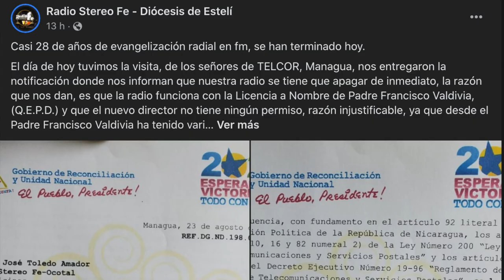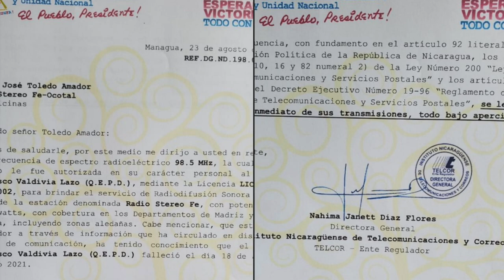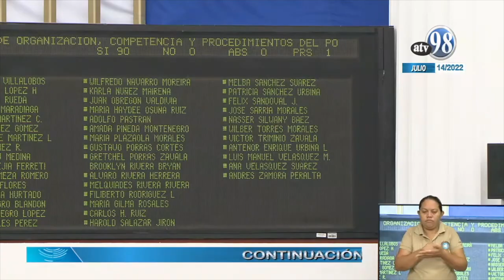Imponen 90 días de cárcel para religiosos «secuestrados» con monseñor Álvarez.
Los tres sacerdotes, el diácono y los dos seminaristas de la diócesis de Matagalpa que se encontraban secuestrados por el régimen en la curia episcopal junto a monseñor Rolando Álvarez fueron sometidos a una audiencia de forma «clandestina». Además, encuesta afirma que a los nicaragüenses les da lo mismo estar bajo un régimen democrático a uno autoritario. Conversamos al respecto con el activista y analista político Israel Lewites Cornejo. También, dictadura consuma «robo» al diario La Prensa.